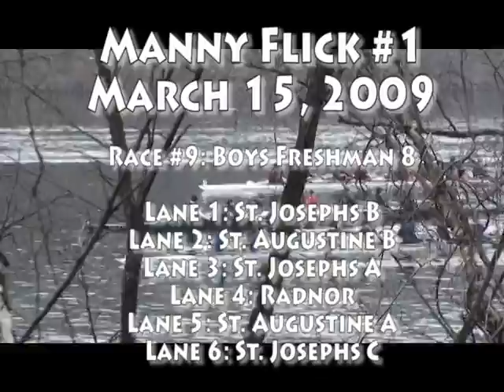2009 Manny Flick #1: Boys Freshman 8 Start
Race #9
Boy's Freshmen 8+ Final

Place  Lane          Team                    Time      Split
  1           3        St. Josephs A         5:17.29
  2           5        St. Augustine A       5:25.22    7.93
  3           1        St. Josephs B         5:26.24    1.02
  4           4        Radnor                     5:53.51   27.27
  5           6        St. Josephs C         6:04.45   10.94
  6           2        St. Augustine B       6:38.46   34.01